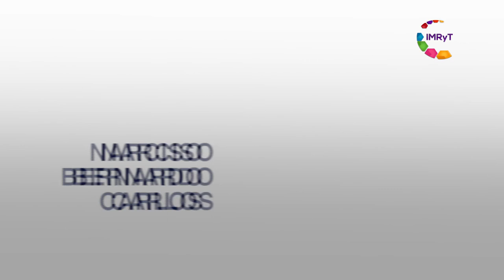Confrontación canceilleres de Venezuela y México - Causa y Efecto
La confrontación de los cancilleres de Venezuela y México originada por la postura de nuestro país ante la crisis de gobierno que enfrenta la nación bolivariana; los vínculos de los Gobiernos de Chávez y Maduro con partidos de izquierda en México,  los cien años de la Marina Armada y el reconocimiento a su desempeño en tareas de seguridad dentro y fuera de los litorales; son los temas que desde su perspectiva periodística, ponen a discusión esta semana Miguel Ángel Rivera, Leonardo Valadez y Guillermo Correa en Causa y Efecto.